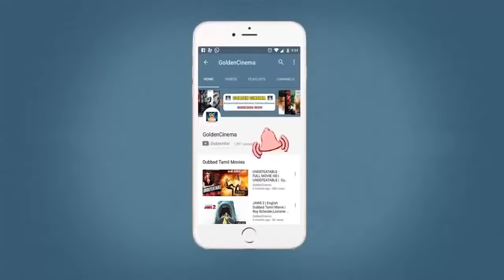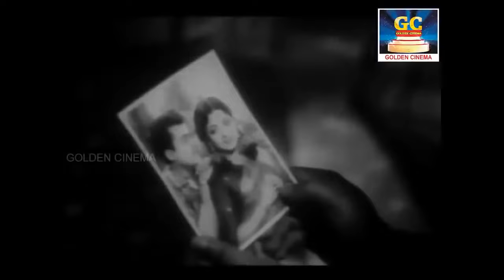கவியரசு கண்ணதாசன் சோக பாடல்கள் | Kaviyarasu Kannadasan Soga Paadalgal | Kannadasan Songs HD